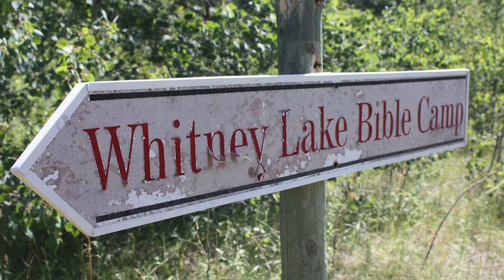WLBC Children's Camp 2015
The official video for the 2015 Children's camp week at Whitney Lake Bible Camp!